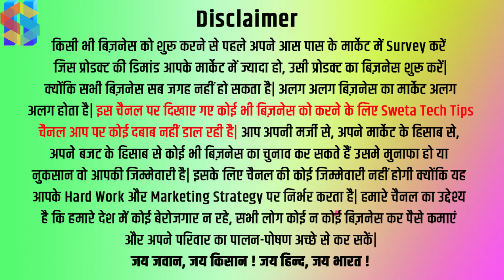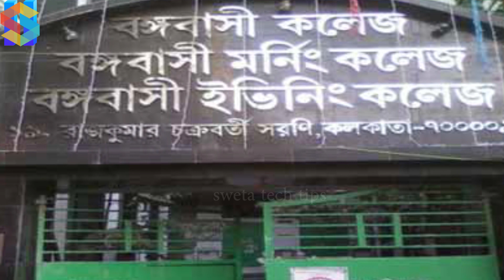100 रुपए से 1 करोड़ रुपए तक का सफ़र | Plywood Making Business | B L Bengani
राजस्थान के रहने वाले बीएल बेंगानी का बचपन तंगहाली में गुजरा। घर की आर्थिक स्थिति अच्छी नहीं थी। पिता कोलकाता के एक जूट मिल में काम करते थे। वे भी उनके साथ वहीं रहते थे। जैसे-तैसे परिवार का खर्च निकलता था। 10वीं के बाद बीएल बेंगानी भी एक कंपनी में काम करने लगे। उन्हें ऑफिस बॉय की नौकरी मिल गई। 100 रुपए महीने के मिलते थे। आज बीएल बेंगानी करोड़ों की कंपनी के मालिक हैं। वे पराली और एग्रीकल्चर वेस्ट से प्लाईवुड बनाकर देशभर में सप्लाई कर रहे हैं।
हिंदी में बिज़नेस ब्लॉग पढने के लिए हमारे वेबसाइट पर जाएं-